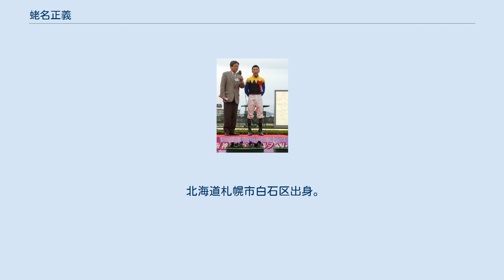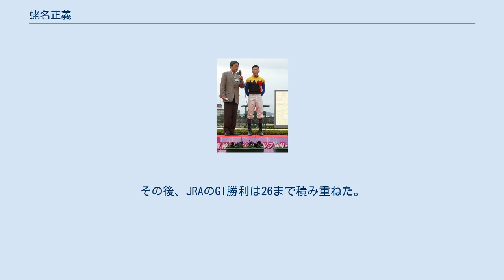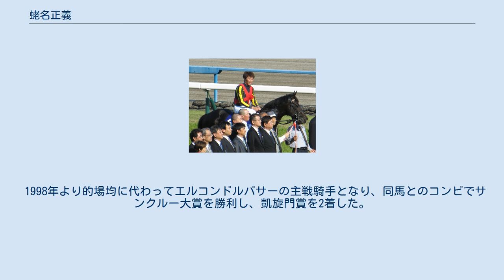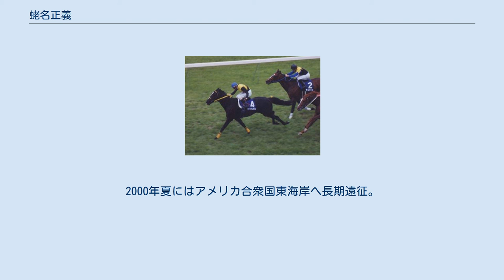蛯名正義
蛯名 正義（えびな まさよし、1969年3月19日 - ）は、JRA所属の元騎手で現在は調教師。
2001年度の全国リーディングジョッキーであり、2012年に史上7人目のJRA2000勝を達成した関東のトップジョッキーである。
 北海道札幌市白石区出身。
グリーングラスが勝利した菊花賞を見て騎手を志す。
 小学生のときに足の難病を発症するが、その時に入院していた病院に当時読売巨人軍に在籍していた王貞治が慰問、じゃんけんを勝ち抜き抱っこしてもらう。
後に騎手となった際に王とは再会を果たすことになる。
 その後、病気は奇跡的に回復し、札幌市立東白石中学校卒業後に競馬学校入り。
1986年度卒業の競馬学校3期生であり、同期に武豊がいる。
 競馬学校卒業後の1987年に矢野進厩舎からデビュー。
初騎乗は同年3月1日、中山競馬場第5競走の新馬戦で、14番人気アイガーターフに騎乗して人気通りの14着に敗れた。
同年4月12日、同じく中山での未勝利戦で2番人気ダイナパッションに騎乗して初勝利。
この年、蛯名は30勝を挙げて新人騎手賞を受賞した。
2001年には133勝を挙げて全国リーディングジョッキーに。
2012年には史上7人目のJRA通算2000勝を達成している。
 2021年度の新規調教師免許試験に合格したため、2021年2月28日をもって騎手を引退し翌3月1日より調教師に転身する。
最終日には中山競馬場のウイナーズサークルで引退式が行われた。
但し、新型コロナウイルス緊急事態宣言発令に伴う無観客開催の為、YouTube Liveで生配信された。
 愛称は「エビショー」。
夫人は元土曜競馬中継司会者の石森かずえ。
調教師の蛯名信広は遠縁にあたる。
 アパパネ（2010年秋華賞） デビューから6年目の1992年、フェブラリーハンデキャップ（GIII）をラシアンゴールドとのコンビで制し、重賞初勝利を挙げる。
GI初勝利はバブルガムフェローに騎乗した天皇賞（秋）である。
その後、JRAのGI勝利は26まで積み重ねた。
これは日本競馬歴代6位の記録である。
 クラシックではアパパネとのコンビで秋華賞を含む2010年の牝馬三冠を勝利したほか、ウメノファイバーで1999年の優駿牝馬を勝利。
牡馬ではマンハッタンカフェで2001年の菊花賞を、イスラボニータで2014年の皐月賞を勝利している。
東京優駿は1991年の初騎乗（シャコーグレイド）以来、30年で25回騎乗し、2、3着がそれぞれ2度ずつあったが、ダービージョッキーの称号にはとうとう手が届かなかった。
今後は調教師として勝利を目指すことになる。
 エルコンドルパサー（1999年引退式） 海外遠征での実績は、日本人騎手としてトップの成績を残している。
995年、フジヤマケンザンに騎乗した香港国際カップで海外重賞を初勝利。
 1998年より的場均に代わってエルコンドルパサーの主戦騎手となり、同馬とのコンビでサンクルー大賞を勝利し、凱旋門賞を2着した。
2000年夏にはアメリカ合衆国東海岸へ長期遠征。
 2010年、2011年にはナカヤマフェスタに騎乗し、エルコンドルパサーを管理した二ノ宮敬宇調教師とのコンビで再びフランスに遠征。
2010年のフォワ賞、凱旋門賞を2着した。
 マンハッタンカフェ（2002年天皇賞（春）） フェノーメノ（2013年天皇賞（春）） 斜字は統一GI、太字は海外G1を指す。